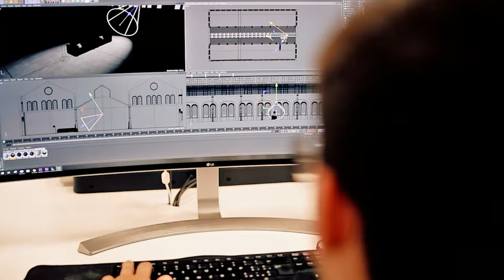Showreel 3D CGI - StudioTarget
Video animazioni 3D di prodotti. Product explode 3D video.
3D water and fluid simulation.